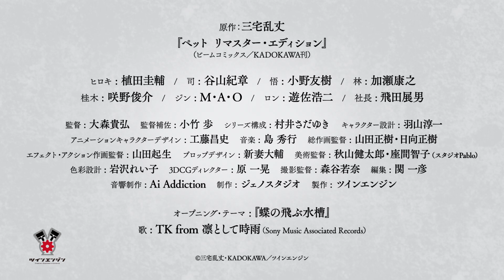TK from 凛として時雨 × TVアニメ「pet」OPテーマ解禁PV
TVアニメ「pet」オープニング・テーマを使用した第２弾最新PVが公開！
■オープニング・テーマ：TK from 凛として時雨 『蝶の飛ぶ水槽』
（Sony Music Associated Records）

TK from 凛として時雨「蝶の飛ぶ水槽」
発売日：2020年1月22日(水)
・期間生産限定盤A(CD)　AICL-3800￥1,500＋tax
・期間生産限定盤(CD+DVD)　AICL 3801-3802￥2,200＋tax
三宅乱丈描き下ろしイラスト・トールサイズデジパック

■TVアニメ
・放送＆配信情報
2020年1月6日(月)より
TOKYO MX　毎週月曜　22:00～
BS11　毎週月曜　23:00～
AT-X　毎週月曜　23:00～
※リピート放送：毎週水曜　15:00／土曜　7:00
（※放送日時は、変更となる場合もございます。)
　Amazon Prime Video にて日本・海外独占配信
（日本では1月5日(日)24:00頃より第１話・第２話一挙先行配信）

 人の脳内に潜り込み、記憶を操る能力を持つ者達がいた。
 人は恐れ、蔑み、彼らを「pet」と呼ぶ。
 能力者である“ヒロキ”と“司”は特別な絆で結ばれていた。
 彼らは互いに縛り合うことで、自身をも蝕むその力から 脆く危うい心を守った。
 『ただ、一緒にいたいだけ』
 そんな彼らのささやかな願いを裏社会の組織“会社”は 無情にも利用し、翻弄する。
 歪んでしまった２人の“絆”がもたらす結末とは──？

 ・スタッフ
 原作：三宅乱丈『ペット　リマスター・エディション』（ビームコミックス／KADOKAWA刊）
 監督：大森貴弘 / 監督補佐：小竹 歩 / シリーズ構成：村井さだゆき / キャラクター設計：羽山淳一
 総作画監督：山田正樹・日向正樹 / エフェクト・アクション作画監督：山田起生
 プロップデザイン：新妻大輔 / 美術監督：秋山健太郎・座間智子（スタジオPablo）
 色彩設計：岩沢れい子 / 3DCGディレクター：原 一晃 / 撮影監督：森谷若奈
 編集：関 一彦 / 音響制作：Ai Addiction /
 制作：ジェノスタジオ / 製作：ツインエンジン

・キャスト ヒロキ： 植田圭輔 司： 谷山紀章 悟： 小野友樹 林： 加瀬康之 桂木：咲野俊介 ジン： MAO ロン： 遊佐浩二 社長：